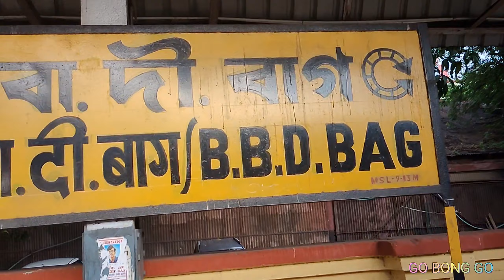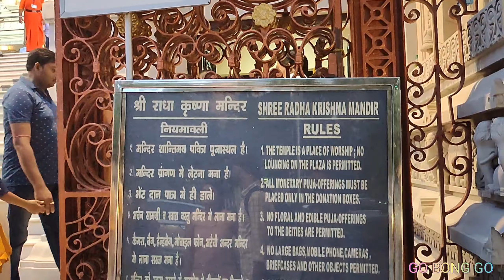Birla Mandir Kolkata - History of Birla Mandir |Ballygunge, kolkata | old historical place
বিড়লা মন্দির হল ভারতের পশ্চিমবঙ্গ
রাজ্যের রাজধানী কলকাতা শহরে অবস্থিত একটি মন্দির। এটি বালিগঞ্জ অঞ্চলে আশুতোষ চৌধুরী রোডে অবস্থিত। শিল্পপতি বিড়লা পরিবার এই মন্দিরটি নির্মাণ করেছিলেন।জন্মাষ্টমী এই মন্দিরে মহাসমারোহে পালিত হয়।
এই মন্দিরের নির্মাণকাজ শুরু হয় ১৯৭০ সালে। নির্মাণকাজ সম্পূর্ণ হতে ২৬ বছর সময় লেগেছিল। সোমপুরা ব্রাহ্মণ সম্প্রদায় এই মন্দিরের নির্মাণকাজ তদারক করেছিল।
১৯৯৮ সালের ২১ ফেব্রুয়ারি স্বামী চিদানন্দ এই মন্দিরের প্রাণপ্রতিষ্ঠা করেন। সেই দিনই মন্দিরটি উদ্বোধন করেন করণ সিং।

৪৪ কাঠা জমির উপর গঠিত এই মন্দিরটি ভুবনেশ্বরের লিঙ্গরাজ মন্দিরের আদলে নির্মিত। মন্দিরে রাজস্থানি মন্দির স্থাপত্যের কিছু বৈশিষ্ট্যও লক্ষিত হয়। মন্দিরের গায়ে ভগবদ্গীতা গ্রন্থের দৃশ্যাবলি চিত্রিত রয়েছে। মন্দিরের নকশা প্রস্তুত করেছিলেন স্থপতি নমি বসু। প্রধান মন্দিরে কৃষ্ণ ও রাধার মূর্তি রয়েছে। বাঁ দিকের শিখরে দুর্গার মূর্তি রয়েছে। ডান দিকের শিখরে রয়েছে ধ্যানমগ্ন শিবের মূর্তি।

Birla Mandir in Kolkata, India, is a Hindu temple on Asutosh Chowdhury Avenue, Ballygunge, built by the industrialist Birla family. This temple is open in the morning from 5.30 A.M. to 11 A.M. and in the evening from 4 .30 P.M. to 9 P.M. On Janmashtami, the birthday of Krishna, devotees come from far away places to pay their respect to the deities. Birla Mandir Completed 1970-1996  Location - Birla Temple is located on Ashutosh Choudhury Avenue, Ballygunge, kolkata. It is also known as Laxminarayan Mandir. Nearest metro station of Birla Mandir are Jatin Das Park and VIP Bazaar (under construction). It is 16 km from Dumdum/Kolkata Airport, 5 km from Sealdah railway station and apart from these; buses, trams, taxies etc. are also available.